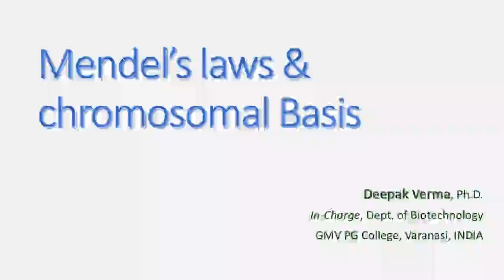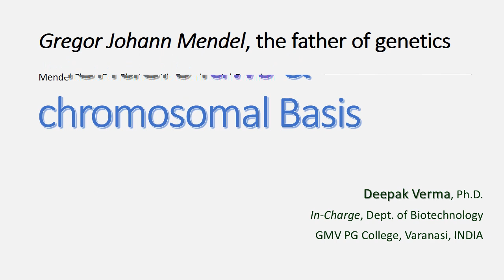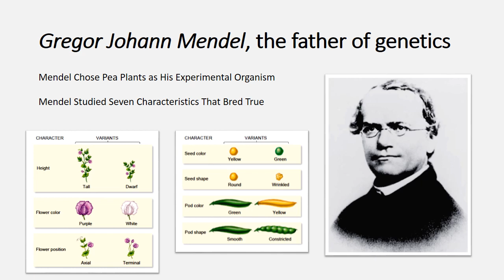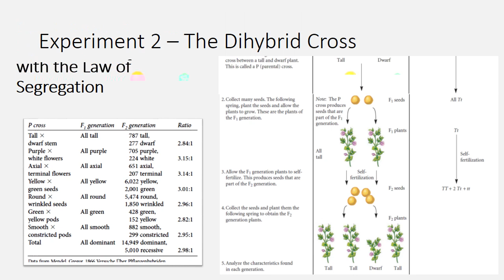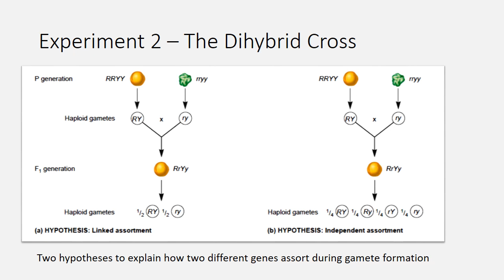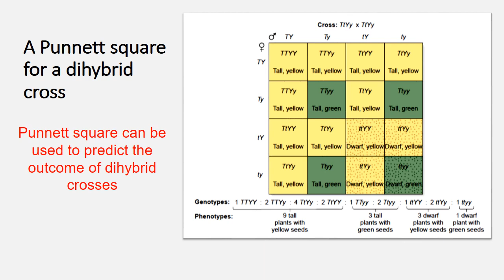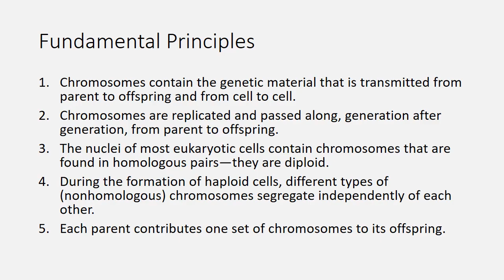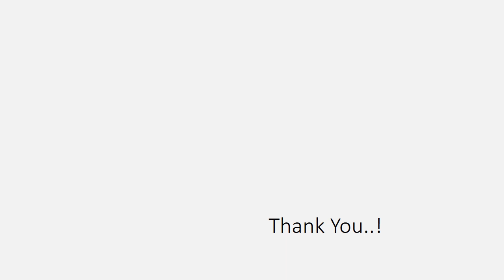Genetics, Episode I